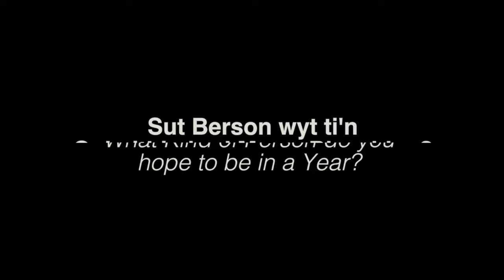Prentisiaid Cyfle Apprentices 2014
Diwrnod cyntaf Ffion, Luke, James a Rowenna fel Prentisiaid Cyfryngau Creadigol a Digidol.
Ffion, Luke, James and Rowenna's first day on the Apprenticeship in Creative and Digital Media.